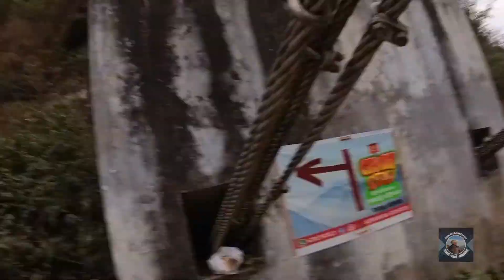Srikhola পৌঁছে জমিয়ে খাওয়া দাওয়া | Gorkhey to Srikhola | Pritam Homestay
Hi Friends,

On February 10th, we started a new journey toward North Bengal and Nepal. However, this time we are traveling via train and then we are going to trek 80+ km into the tough roads of Sandakphu and Phalut. The total plan is for 9 days and we are going to cover and stay in 6 different places.

Dhotrey - Tumling (Via Tonglu) - Kalipokhri - Aahl (Via Sandakphu) - Phallut - Gorkhey -Srikhola

Alas! We have reached the final day of our trek. Today we'll reach Srikhola from Gorkhey! The ups and downs of the road inside the forest were a charm and a pleasure to walk on. At Srikhola, we stayed at Pritam Homestay, where we had awesome food. The pricing was also very cheap (affordable).
Do watch!

The next morning we went to Phalut top, to witness mighty Kanchenjunga and Mt. Everest. Join us on this journey to the ultimate pleasure of traveling.

Hotel Green Hill Paradise: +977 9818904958 [Tumling]
Yalung Homestay: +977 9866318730, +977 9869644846, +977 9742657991 [Kala-Pokhri]
Hotel Sunrise: 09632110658 [Sandak Phu]
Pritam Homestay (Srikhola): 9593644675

pritam homestay
cheapest homestay at srikhola
gorkhey to srikhola
where to stay at srikhola
srikhola darjeeling
srikhola trekkers hut
srikhola bridge
srikhola homestay
sandakphu to srikhola trek
srikhola to sandakphu
srikhola tour
srikhola trekkers hut haunted
srikhola to gorkhey trek
gorkhey to srikhola trek
phalut to srikhola trek
srikhola river
srikhola gta lodge
srikhola haunted trekkers hut
rimbik srikhola
srikhola in december